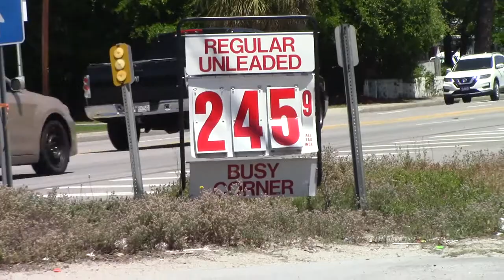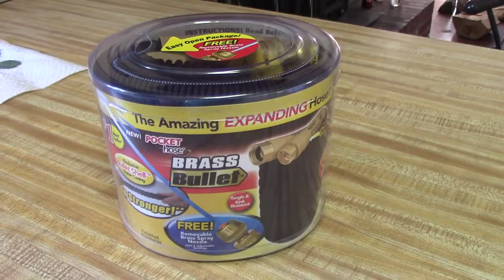20180420 Vlog - We Went Back to Shoney's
We got a good lunch at Shoney's.  We got gasoline and strawberries then went to Walmart.  When we got home we loaded the truck full of plants.  We rested the rest of the day.